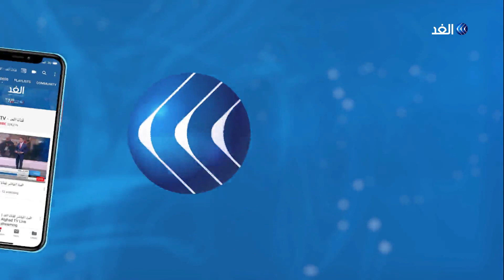ترقب فلسطيني قبل إعلان الرئيس الأمريكي خطته للسلام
يستعد الرئيس الأمريكي دونالد ترامب إعلان خطته للسلام بين الفلسطينيين والإسرائيليين مساء اليوم رغم رفض الفلسطينيين للخطة.

وردا على الإعلان تستعد القيادة الفسلطينية  لعقد اجتماع طاريء لحضور الفصائل الفلسطينية لاتخاذ موقف موحد وسط مطالب شعبية وسياسية برفض الصفقة وإنهاء العمل بالاتفاقيات المرحلية الموقعة مع إسرائيل.